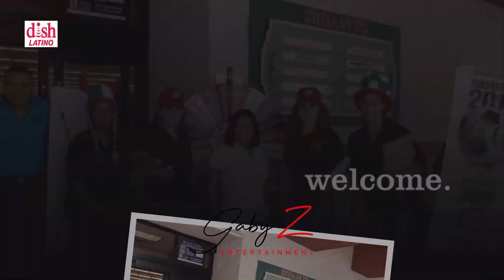Launch campaign for Dish Latino